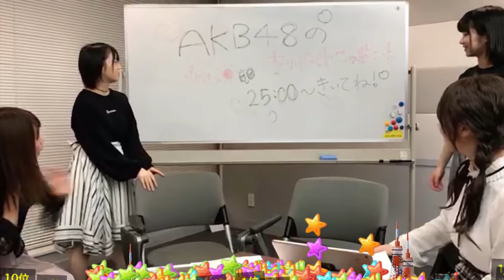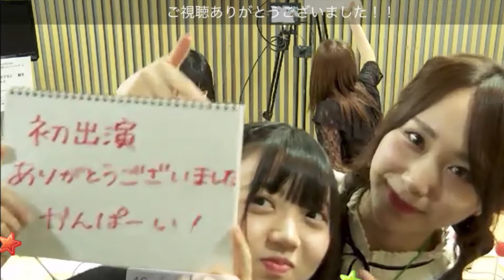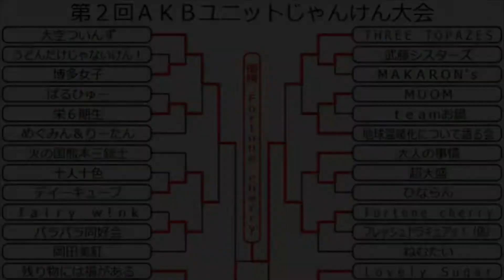20180926オールナイトニッポン ダイジェスト / Fortune cherry ユニット応援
20180926 ニッポン放送 AKB48のオールナイトニッポンより音声ダイジェスト。

映像は、showroomやニコ生などのプリントスクリーン、その他、写真で構成しています。
ドラフト研究生によるCDデビューのため、応援や期待を込めて作りました。